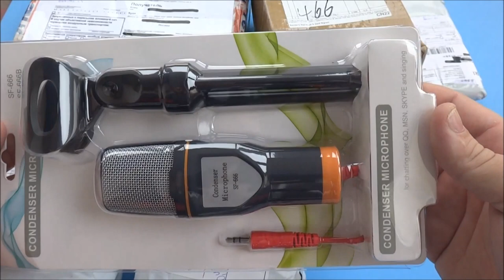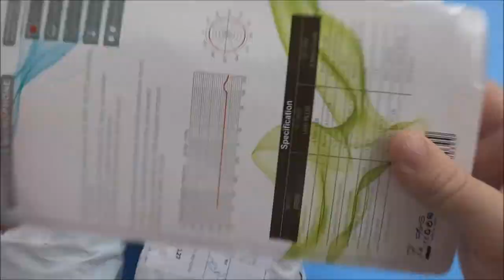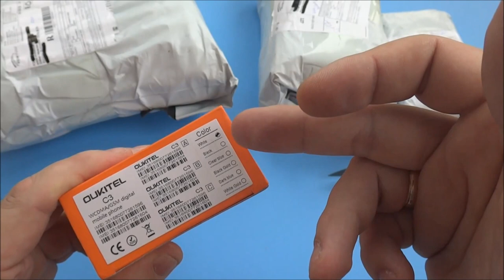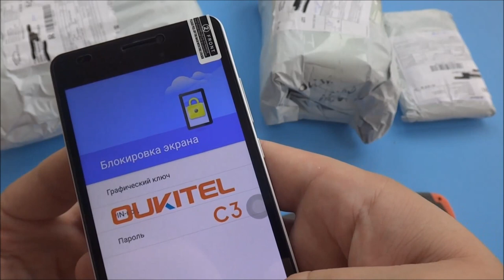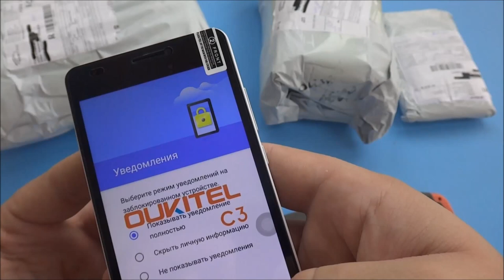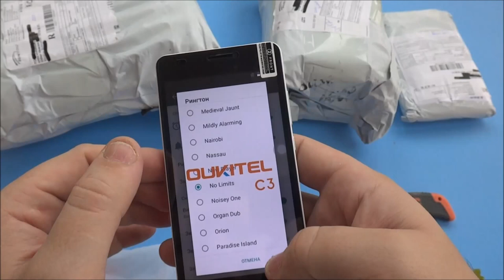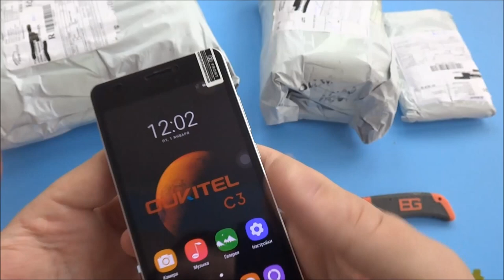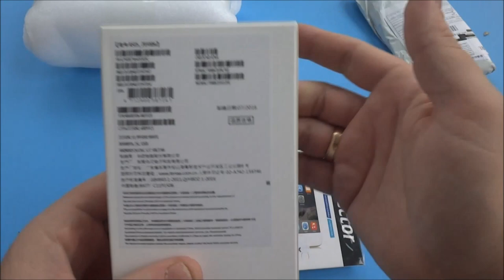Распаковка с AliExpress Unboxing пятая в октябре 2016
В данном видео принимали участие следующие товары:
➤ Lenovo vibe shot Z90 европейская прошивка
➤ хороший продавец защитных стекол на разные телефоны
➤ чехлы под кожу молодого дермантина для Asus zenfone max

Канал картавый блогер содержит плейлисты:

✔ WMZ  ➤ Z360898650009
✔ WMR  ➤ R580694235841